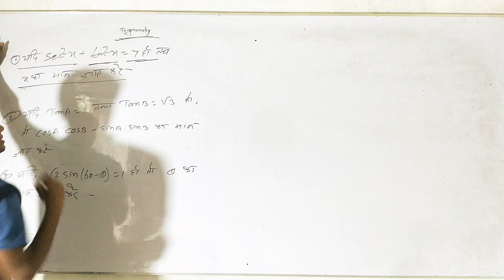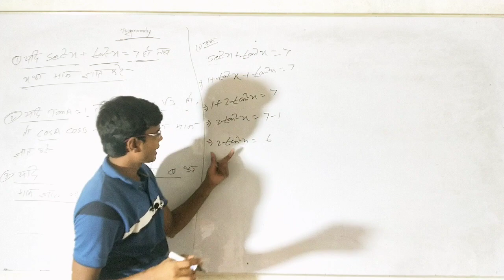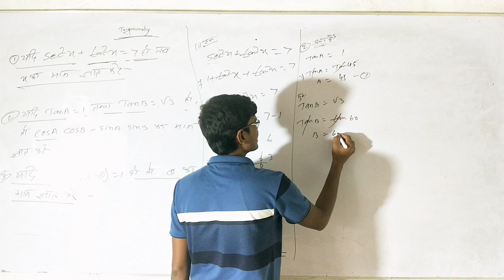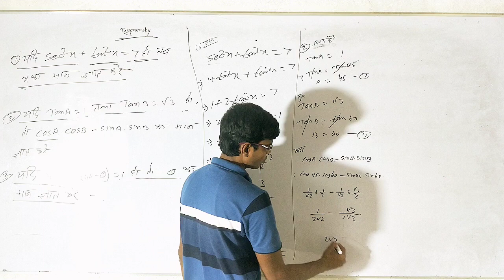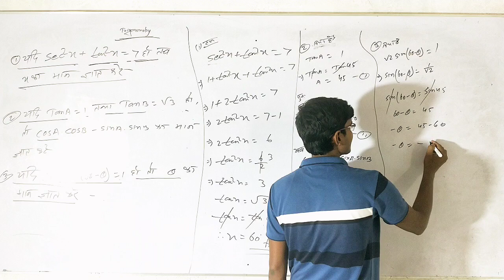trigonometry(त्रिकोणमिति) sciencekisamajh by Rakesh Sir VVI questions and it's solution for all....